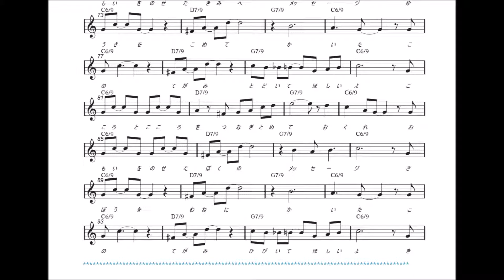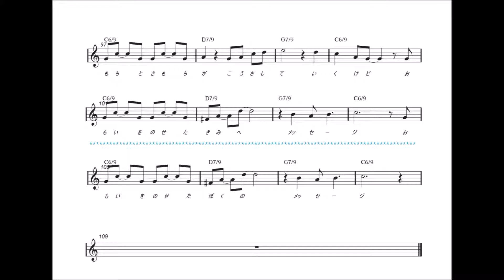手紙 歌/たんぽぽしゃん （楽譜掲載動画）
たんぽぽしゃんの気持ちのこもった優しい歌をお聴きください(-ω-)/

◆楽譜掲載動画
画質改善は右下の設定で改善できます。

（キーC、最高音　E4、最下音　A2　BPM103)

作詞/七味
作曲/Bapak Uchida
歌/たんぽぽしゃん

【　手紙　】

A
元気にしていますか？
辛くはないですか？

B
今の僕をみてほしい
あなたに伝えておきます

サビ
勇気を込めて書いた
この手紙　届いてほしいよ
心と心を繋ぎとめておくれ
想いをのせた僕のメッセージ

A
自分に触れてますか？
優しくしてますか？

B
過去の僕はもういない
自分を認めてあげます

サビ
希望を胸に書いた
この手紙　響いてほしいよ
気持ちと気持ちが交差していくけど
想いをのせた君へメッセージ